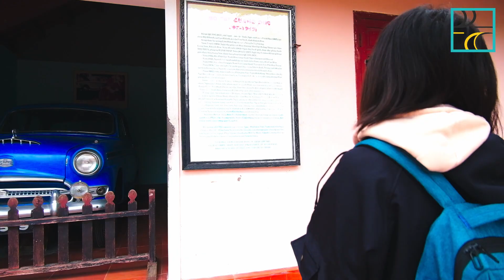5 MUST-SEE places in HUE | VIETNAM (Hue Journey Part 1)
Hue is the old capital of Vietnam where showcase the authentic Vietnamese quintessence that you should include in your Vietnam travel package.
Since 1802 this province became the capital of the country and witnessed the formation of Nguyen Dynasty, along with its prosperity and then the collapse in 1945 after the French Colonial entered the country.
These days, there are dozens of Royal heritages in Hue. Travelers can pay a visit to the relics to learn more of the past, the sophisticated architecture and other historical values.
In this video - part 1, we would love to introduce 5 highlighted attractions of Hue which reflects the country’s up and down history: The forbidden citadel, Minh Mang Tomb, Tu Duc Tomb, Khai Dinh Tomb and Thien Mu Pagoda.